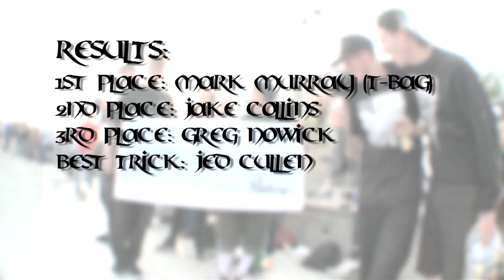Hastings Skateparks: The Battle of Hastings 1066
The Battle of Hastings was off the hook! So, 'The Battle of Hasting €1066' edit is here! Massive and big shout outs must go to Matt Davey (local youth worker), Joe Sandland and all 'The Source' crew for spear heading the advocacy, without them, the project would still be written on a coffee stained napkin somewhere in the local greasy spoon.